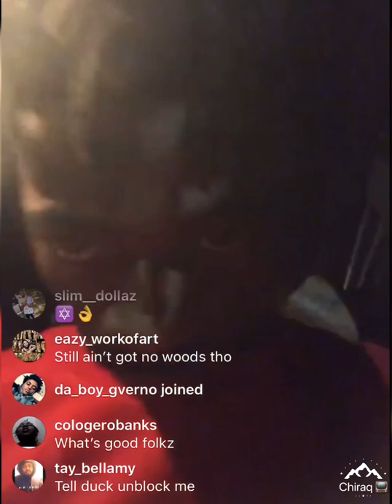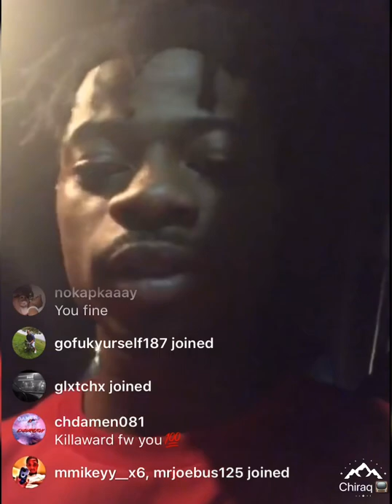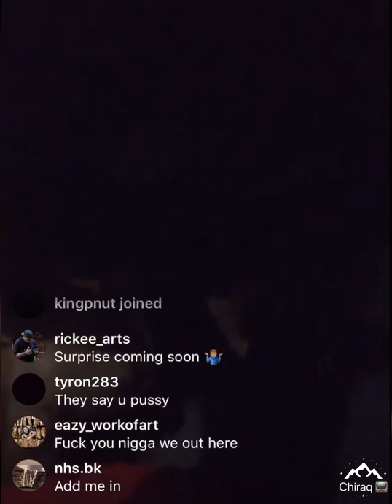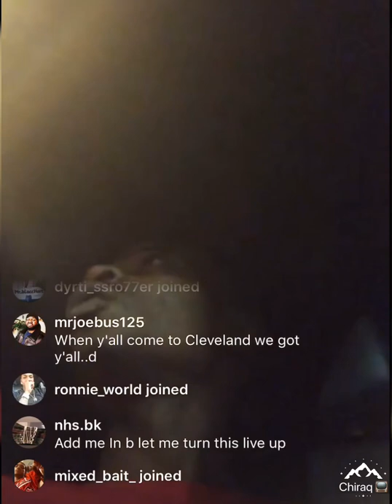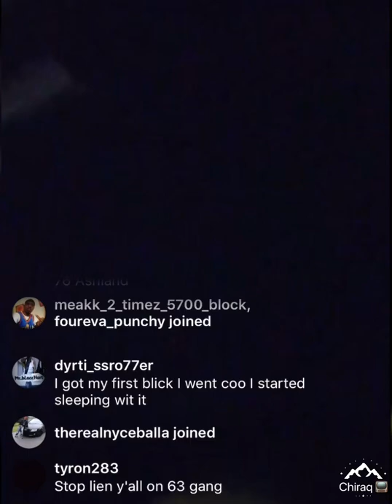Fbg Duck - Fbg Dutchie -Fbg Young in Ohio Looking For Da Drugs!